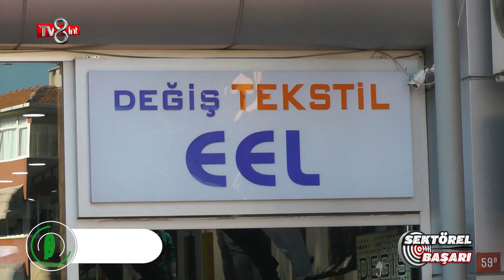DEĞİŞ TEKSTİL GIDA SANAYİ VE TİCARET - TV8 INT / SEKTÖREL BAŞARI